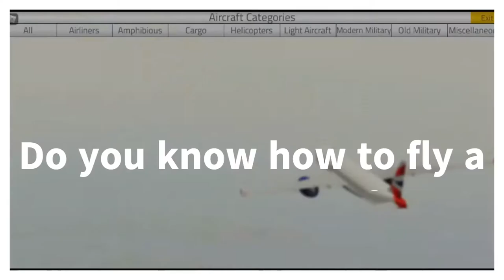How to fly a VTOL in PTFS!|MILITARY